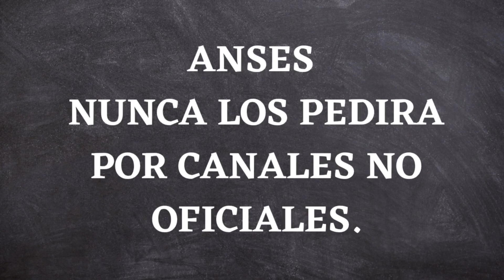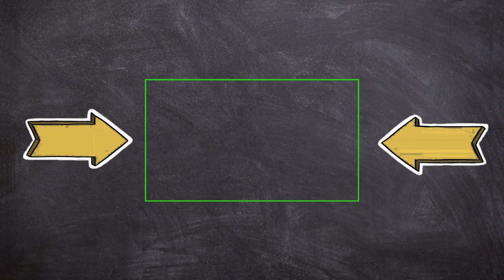📌 JUBILADOS Y PENSIONADOS GRAN NOTICIA 👆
▶ Hola gente como están? en este video les contamos sobre los cursos gratis que se dictaran para jubilados y pensionados PAMI.